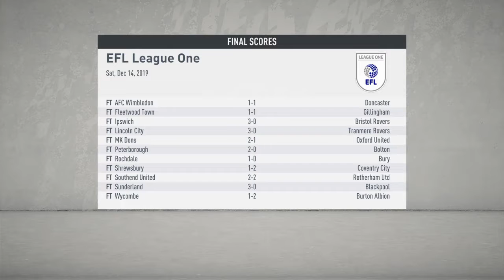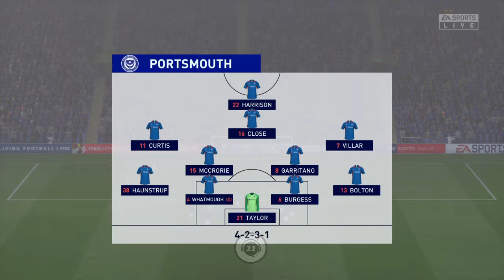FIFA 20 Career Mode - Portsmouth - December 2019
Career Mode continues into December with big league games against high-scoring Ipswich, lowly Accrington Stanley, as well as preparation for the upcoming January transfer window.